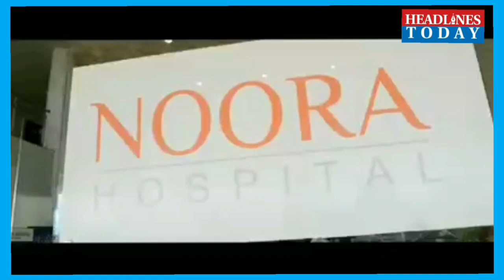Gun culture has stopped in Kashmir, the government shouldn't seize properties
Gun culture has stopped in Kashmir, the government shouldn't seize properties for the past mistakes: Sujada Bashir Spokesperson DPAP